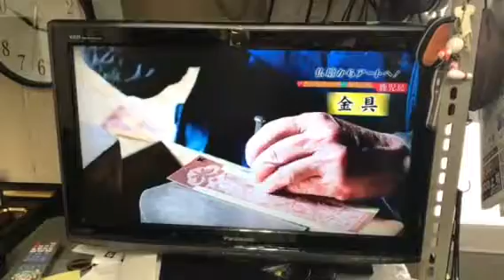熊本 仏壇店 国産仏壇 職人手作り 制作 テレビ紹介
当店のくまモン仏壇蒔絵師永野が、TBSに出演です♬
24時間受付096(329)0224生涯無休！